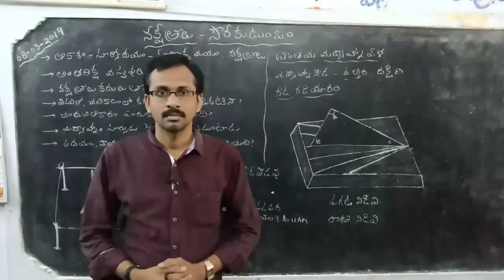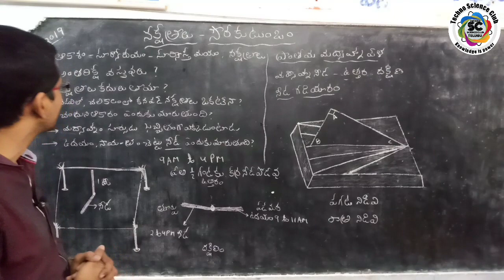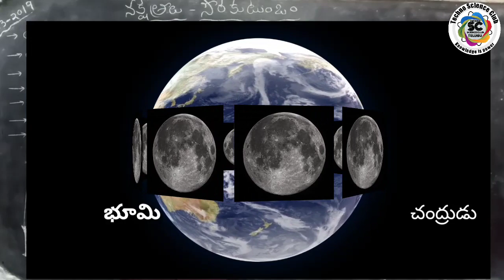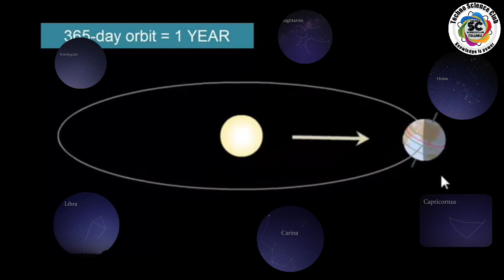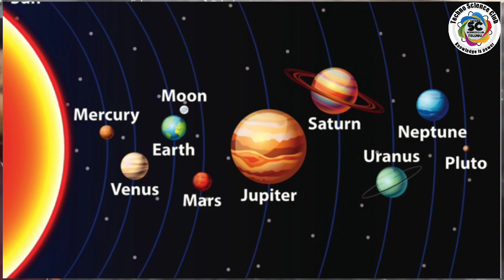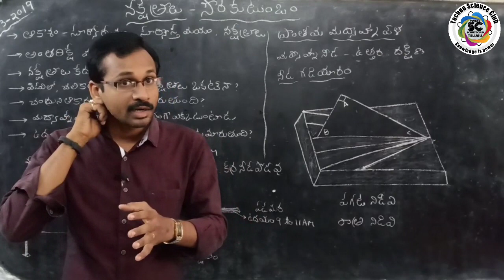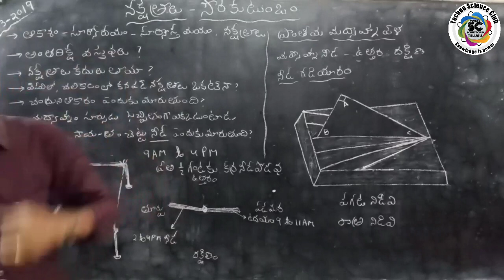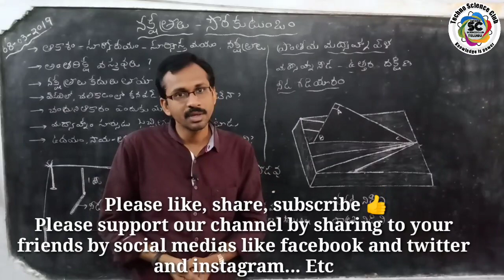8th నక్షత్రాలు, - సౌరకుటుంబం -1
8th నక్షత్రాలు, - సౌరకుటుంబం
my Mobile
my tripod
my mlc
My lighting stand
My creative writing tab :👇
my green screen setup :👇